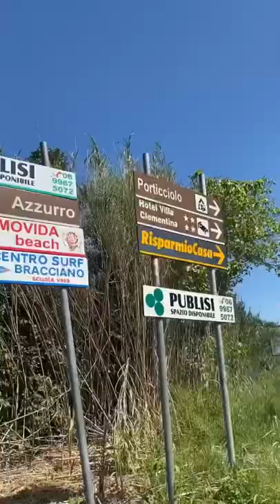One day trip 🤍☀️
In this video I will be taking you on a one day trip to Bracciano, Italy and show you how beautiful of a place it is. Bracciano is not that well known and it is quite small as well. But the town is gorgeous with a very relaxing and calming vibe.

Bracciano, Italy, one day trip, vlog.